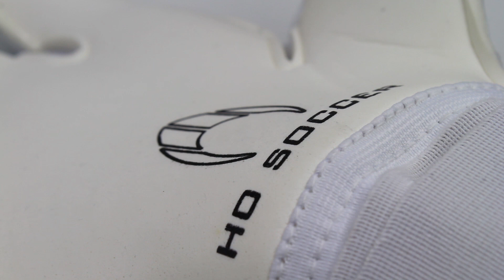HO SOCCER SSG Supremo Kontakt Evolution!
Nuovi guanti da portiere HO SOCCER SSG Supremo Kontakt Evolution nella colorazione bianco e blue.